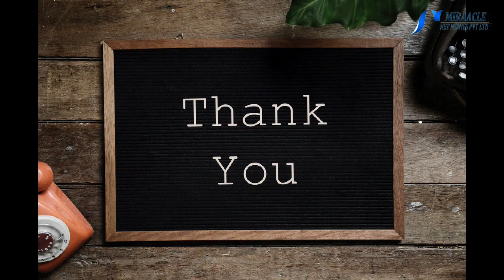இளநரையை போக்கும் ஒரே ஒரு அதிசய பொருள்!